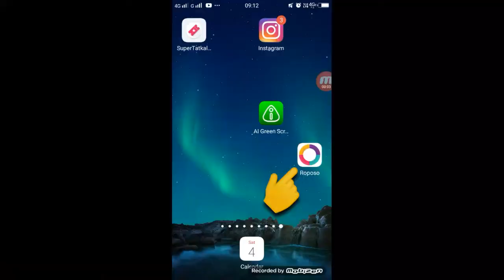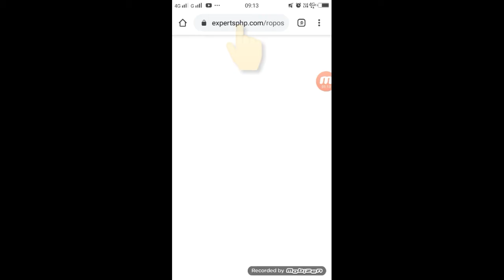Roposo Video Download Without Watermark Hindi | Roposo App Ke Watermark Kaise Hataye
Roposo Video Download Without Watermark Hindi ,
Roposo Video Download Without Watermark ,
Roposo App Ke Watermark Kaise Hataye ,
Roposo App Video Watermark Kaise Hataye ,
How To Download Without Watermark Roposo App Video ,
Roposo Video Watermark Remover ,
Roposo Video Download Watermark,
Roposo Video Watermark Download ,
Roposo Video Watermark Remover App ,
Roposo Video Watermark Remover Hindi ,
Roposo Video Watermark ,
Roposo Video Watermark Kaise Hataye ,
Roposo video ka watermark kaise hataye ,
Roposo ka watermark kaise hataye ,
How To Remove Roposo watermark ,
roposo app watermark remove ,
How to download roposo videos without watermark

►your question

1.TikTok Par Video Kis Time Upload Kare

2.TikTok Par Video Upload Karne Ke Bad 3 Lagti Mat Karna

3. TikTok Acconut Freeze Hai Ya Unfreeze Yese Pata Kare

4.TikTok Video Bana Watermark Download Kaise Kare

5 Kinemaster Download

6. TikTok Pro Account Kaise Bnanye

My Camera :-